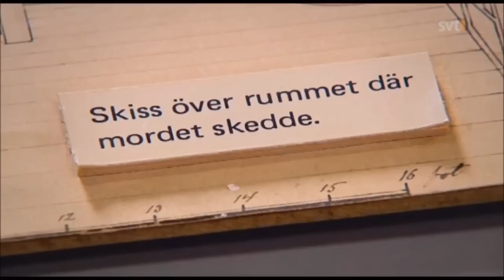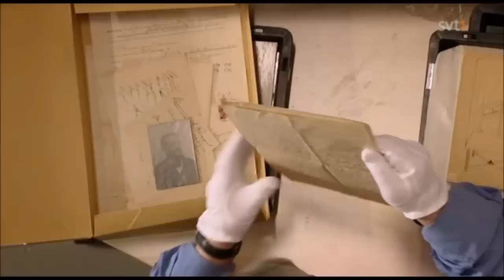Leif GW Persson frossar bland gamla mordvapen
Leif GW Persson och Mikael Rying besöker Polismuseets magasin och frossar bland gamla mordvapen och diskuterar dödligt våld.